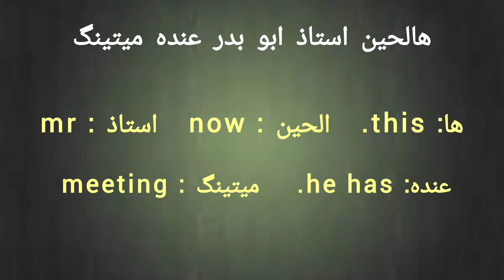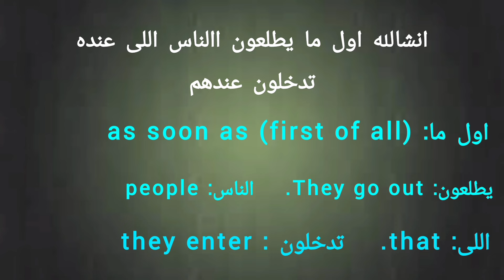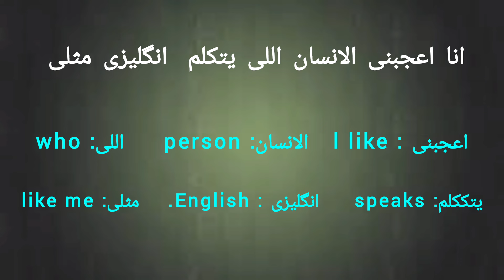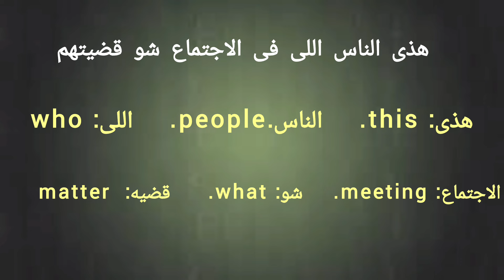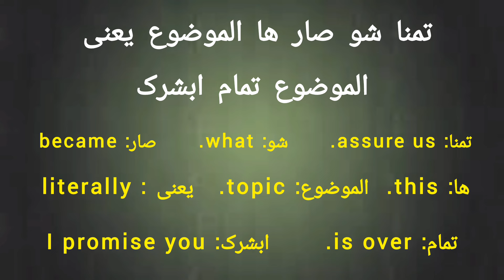speak Arabic by movies and series (gulf dialect)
best phrases and dialogues in order to getting familiar with Arabic terms
learning Arabic intuitively I mean through movies series songs is more effective than text books